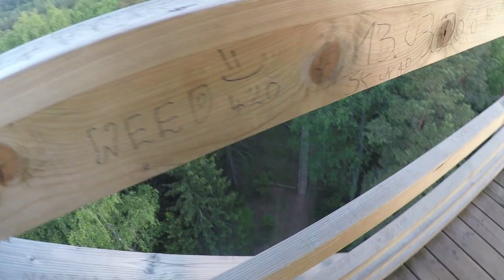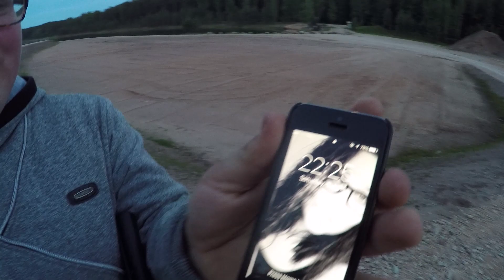OGRES ZILIE KALNI l VLOGS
Neaizmirsti abonēt un tu pievienosies šim nezināmajam ceļojumam!